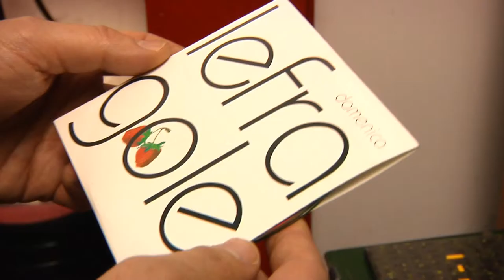Buon natale in tutti voi-Lefragole-C.Spottl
In una Bologna immersa nel Natale dei consumi due persone si cercano per le vie del centro. Il loro regalo più bello è l'incontro e la ricerca della propria felicità